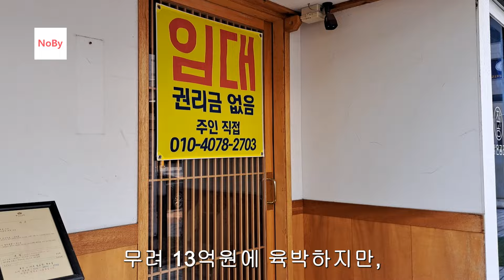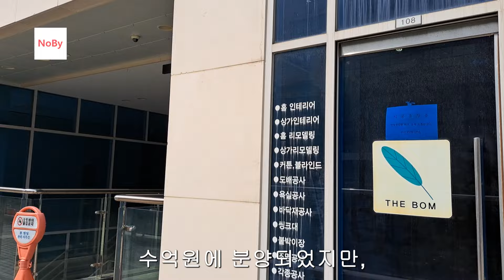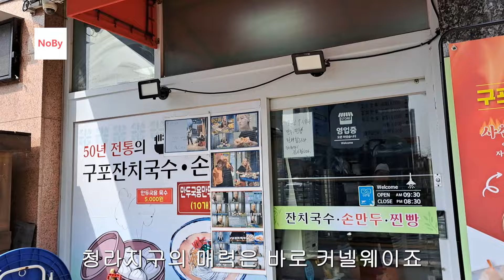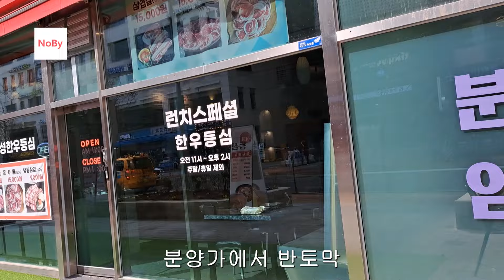실패한 '청라'. 국제도시의 갓물주 되려다가, 공실거지 되었네. 월세 벌려다 이자만 내며 살아요. 부동산 아파트 상가 지식산업센터 오피스텔 이야기 집값전망 하락 폭락 노가다 노비